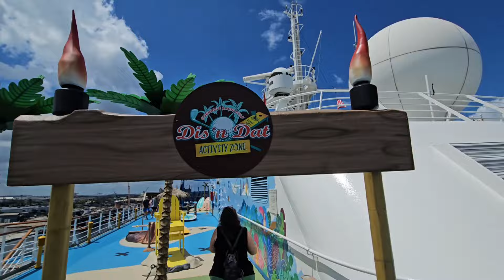MVAS Islander Cornhole Challenge Course (Deck 11)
While we prefer mini-golf, we did appreciate that cornhole challenge courses are in very short supply nationally. Plus, it's a refreshing change from Ye Olde Cornhole, not that there's anything wrong with the "classic" version. In this video, Ethan and Jaime square off on this 7-hole course, located on Deck 11 forward.

See you at the Ports...